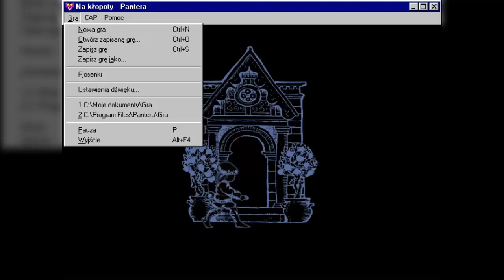Let's Play Na kłopoty Pantera Odc.1 - Cezary Pazura :D